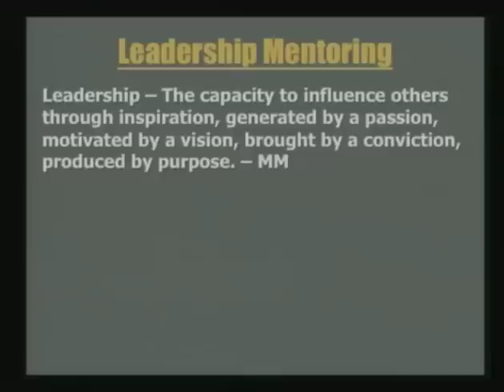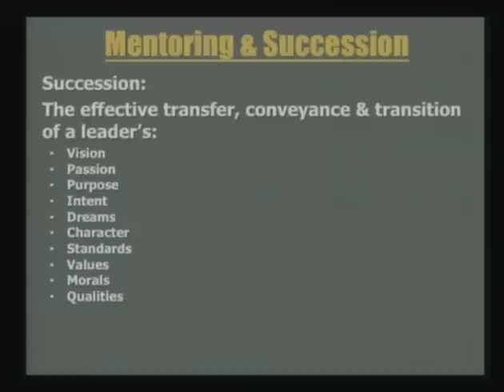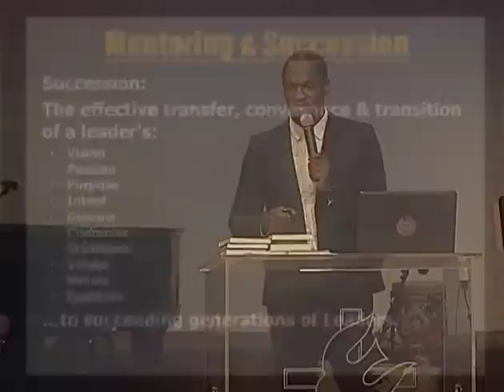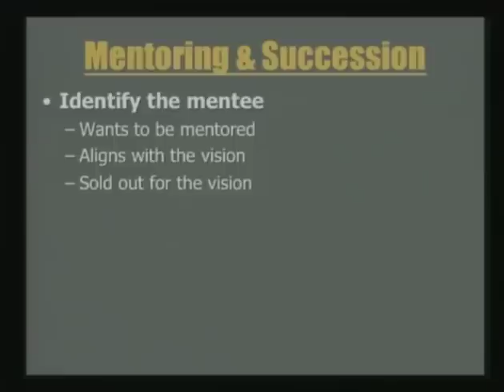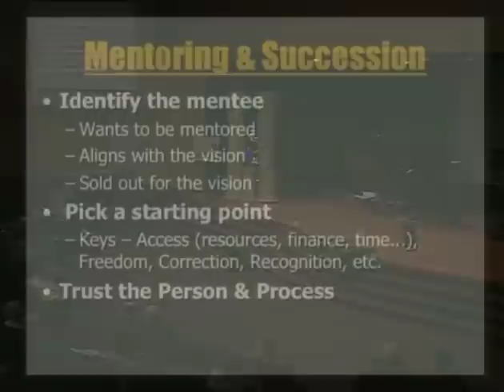What I learned from my father Dr Myles Munroe - Myles Jr. Chairo